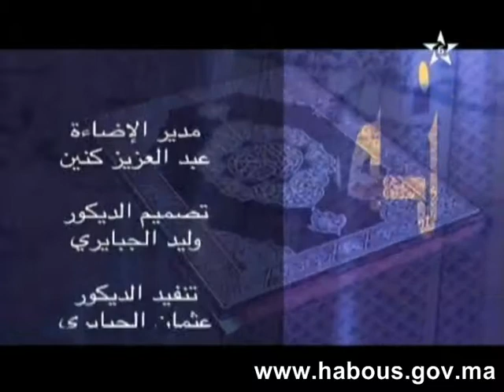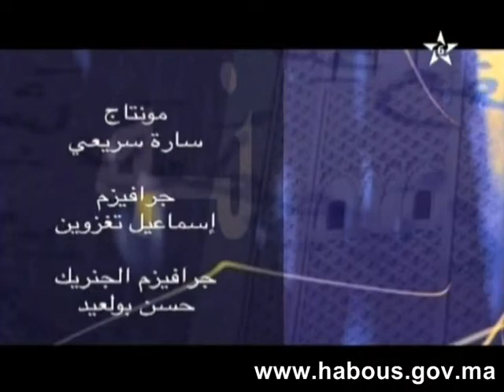habous7 08 05 2014